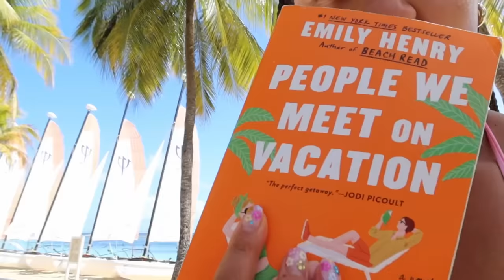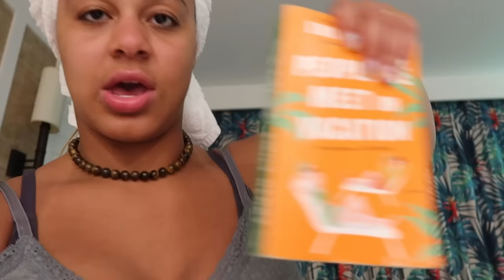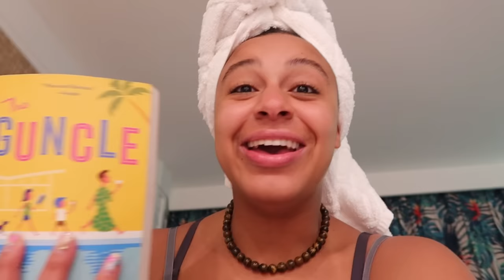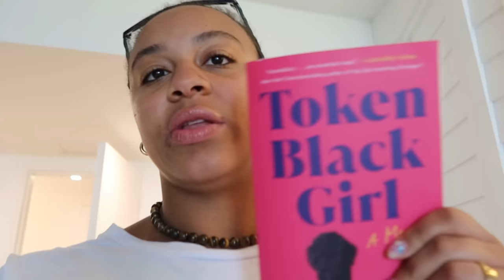Vlog #1: Spring Break Trip | Nia Sioux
Join me for my spring break vacation!

Follow me on:
Instagram💖➜ Username: @niasioux

About NiaSioux:
Hey Guys! My name is Nia Sioux. I’m a singer, songwriter and dancer that appeared on the show Dance Moms with my awesome mom Holly Frazier!

[Video Title]
[Video URL]